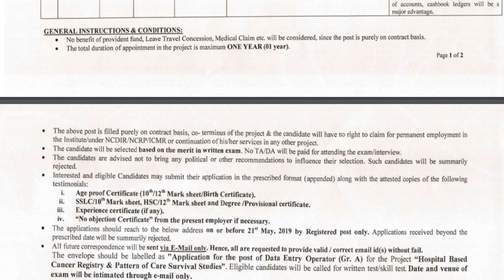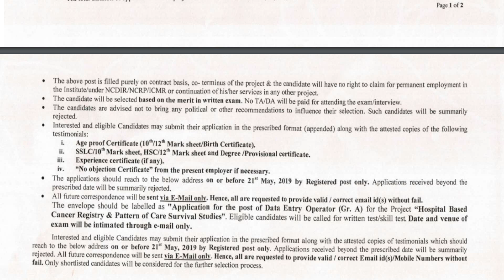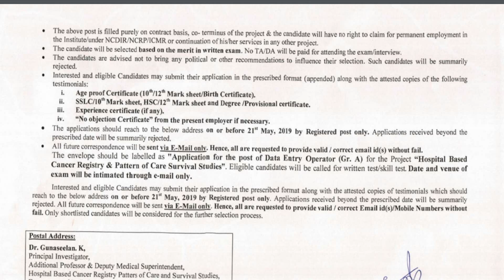ஏதாவது ஒரு டிகிரி போதும் | டேட்டா என்ட்ரி ஆபரேட்டர் பணி | சம்பளம் ரூ .17000 வரை